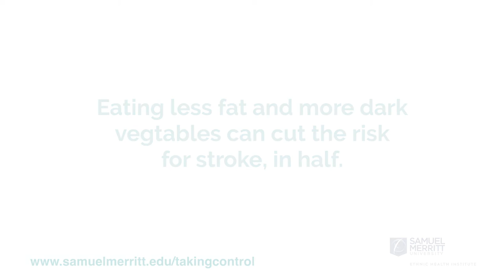Bee Healthy Eating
Taking Control of your health includes many choices. Watch Bee make healthy meal choices that will make a big difference in his life